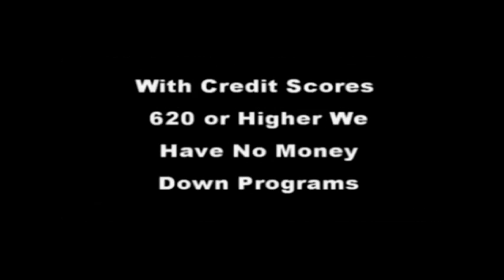atllease2own.com } atl best rental homes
Rent to own homes in atlanta ga area all counties so call today or 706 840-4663 or visit f for video tours,or text rent2own to 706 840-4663 to receive a instant free list.,Atlanta ga best rent to own homes,Atlanta ga lease purchase homes,Atlanta ga rentals homes,Atlanta ga lease purchase homes, rent to own homes in atlanta ga free listings,
• rent homes atlanta ga,rent to own homes in atlanta ga with bad credit,
• rent to own homes in atlanta ga no credit check,
• Paulding County homes for rent to own and homes for,
• Gwinnett County homes for rent to own and homes for,
• Hall County homes for rent to own and homes for ,DeKalb County homes for rent to own and homes for ,
• Rockdale County homes for rent to own and homes for,
Alpharetta homes for rent to own and homes for ,
•   Ansley Park homes for rent to own and homes for,
•   Atlanta homes for rent to own and homes for,
•   Atlantic Station homes for rent to own and homes for, ,
•   Buckhead homes for rent to own and homes for,
•   Cabbagetown homes for rent to own and homes for,
•   Candler Park homes for rent to own and homes for,
•   Castleberry Hill homes for rent to own and homes for,
•   Chattahoochee Hills homes for rent to own and homes for,
•   College Park homes for rent to own and homes for,
•   Downtown homes for rent to own and homes for,
•   Druid Hills homes for rent to own and homes for,
•   East Point homes for rent to own and homes for,
•   Fairburn homes for rent to own and homes for,
•   Grant Park homes for rent to own and homes for,
• Hapeville homes for rent to own and homes for,
•   Inman Park homes for rent to own and homes for,
•   Johns Creek homes for rent to own and homes for,
•   Little Five Points homes for rent to own and homes for,
•   Midtown homes for rent to own and homes for,
•   Milton homes for rent to own and homes for ,
•   Mountain Park homes for rent to own and homes for ,
•   Old Fourth Ward homes for rent to own and homes for,
• •   Palmetto homes for rent to own and homes for,
•   Poncey-Highland homes for rent to own and homes for ,
•   Roswell homes for rent to own and homes for ,
•   Sandy Springs homes for rent to own and homes for ,
•   Union City homes for rent to own and homes for ,
•   Virginia-Highland homes for rent to own and homes for ,rent to own condos atlanta ga,
• rent to own homes in ga with no credit check,
• foreclosed homes atlanta ga,houses for rent in atlanta no credit check,
• townhouses for rent in atlanta,
• homes for rent by private owner in atlanta ga,
• single family homes for rent in atlanta,
• cheap houses for rent in atlanta,
• section 8 houses for rent in atlanta,
• for rent by owner houses,
• houses for rent in atlanta ga no credit check,cheap houses for rent in atlanta,
• houses for rent in atlanta no credit check,
• houses for rent in atlanta ga no credit check,
• houses for rent in decatur ga,